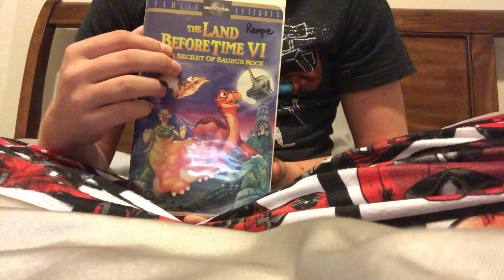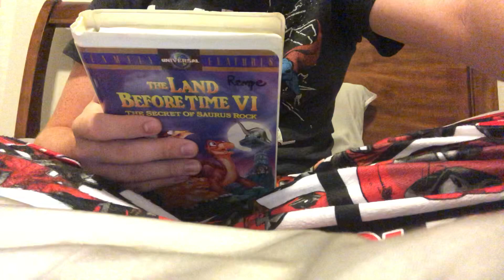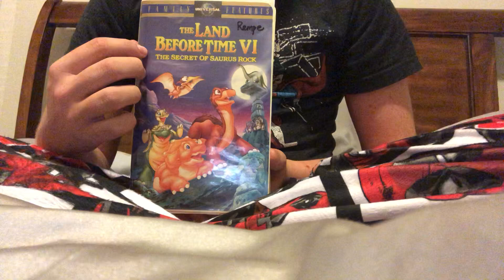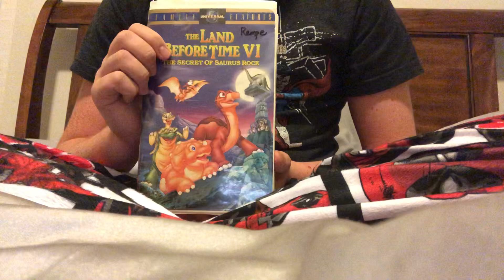The Land Before Time VI: The Secret Of Saurus Rock (1998) Movie Review